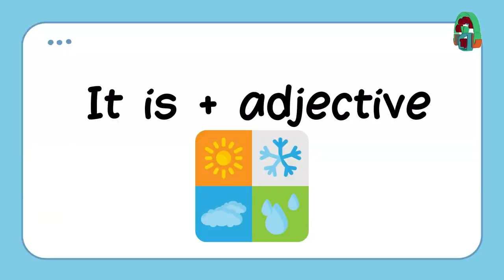Idioamixes News/THE WEATHER/20240112-CE2324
Idioamixes News. Tema: THE WEATHER . Conduce:  Mildred. Fecha de Emisión:   12  de enero  de  2024. Este y otros programas los pueden ver en: Producciones con fines educativos a cargo del Lic. Ernesto Gutiérrez Garcés - Director General de Educación Secundaria Técnica en la CDMX